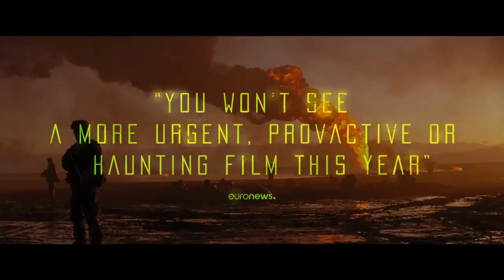2073 | Tráiler Sub. Español Latino 2024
Título: 2073

Sinopsis: Inspirado en el icónico largometraje de Chris Marker de 1962 La Jetée; es el año 2073, un futuro distópico no muy lejano, y el escenario es Nuevo San Francisco, el estado policial dominado por la tecnología de tierra quemada donde la democracia y la libertad personal han sido completamente borradas.

Estreno: 27 Diciembre 2024